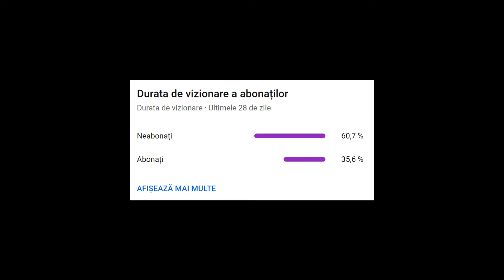"MIRROR FORCE"-100% By Dudex Alinex89*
MUY BUENAS A TODOS Y BIENVENIDOS A ESTE NUEVO VIDEO CON WEEKLY DEMON ESTA VEZ CON "MIRROR FORCE" By Dudex BUENO HOY ESTOY MUY FELIZ POR QUE HE DESCUBIERTO "COS TV" UNA PLATAFORMA DONDE PUEDES MONETIZAR TU CONTENIDO SIN CUMPLIR REQUISITOS INCREIBLE NO?  ES UNA APP MUY BUENO POR QUE HAY UNA COMUNIDAD INCREIBLE MUCHOS LIKES SUSCRIPTORES COMENTARIOS LO QUE QUIERAS

BUENO POR QUE NO PUEDO TENER UNA BREVE DESCRIPCION EN COS TV  AQUI HOS DEJO LA ENCUESTA QUE QEURIA DEJAR

1-QUEREIS QUE HAGA UN VIDEO DONDE HOS EXPLICO LA APP COS TV
BUENO PUES ESTE VIDEO TIENE QUE LLEGAR A MAS DE 20 DE LIKES
NO IMPORTA DONDE EN COS TV O EN YOUTUBE.

2-SI ESTE VIDEO LLEGA A 15 LIKES MANANA LUNES 18/04/22 SUBIRE OTRO DEMON

3-SI NO LLEGA A UNA DE ESTAS METAS SUBIRE LOS VIDEOS NORMALES DE LUNES A VIERNES

ADIOS ;)

Alinex89